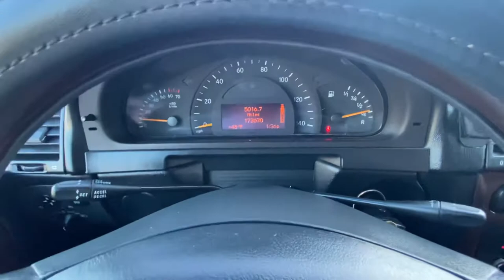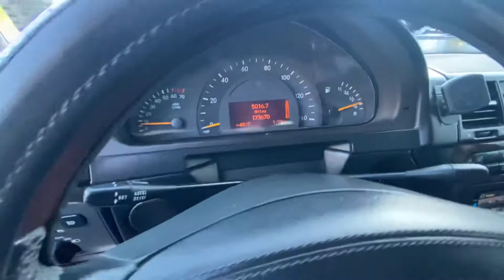2005 Mercedes G500 walk around